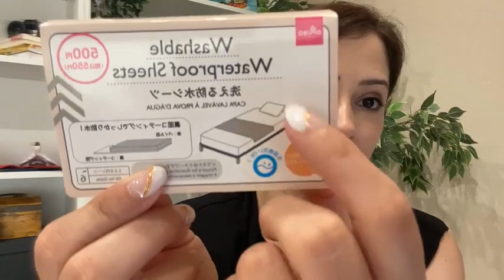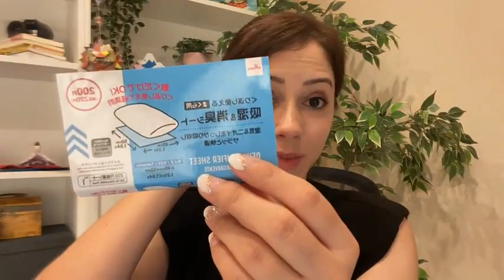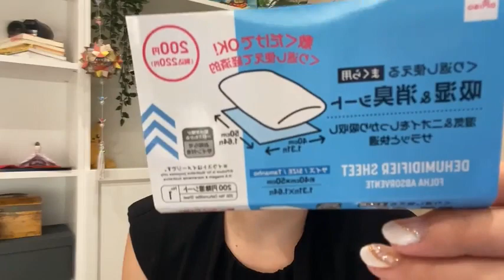Itens úteis para Você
Olá, pessoal , tudo bem? Conheça alguns itens bem interessantes e super legais do Daiso para a organização da sua casa e também do seu cotidiano. Saiba mais na live especial com a professora e Youtuber Fernanda Ando do canal Nihongando com Nanda, confira!!!